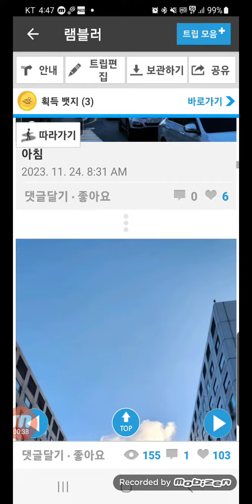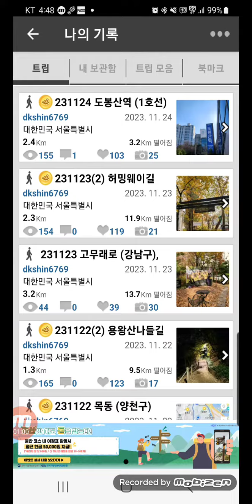Challenge 10000 days, 만일의 행복, 오늘 2023-11-25, 생후 20587일차, 일일만보 1677일차, 퍼즐 2266일차, 영상587일차, 도봉산역 서울걷기길